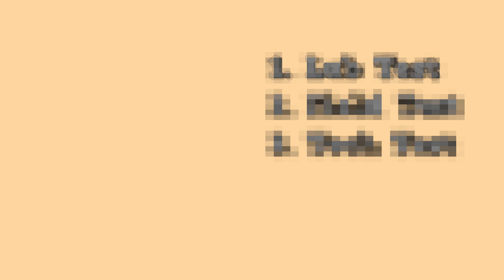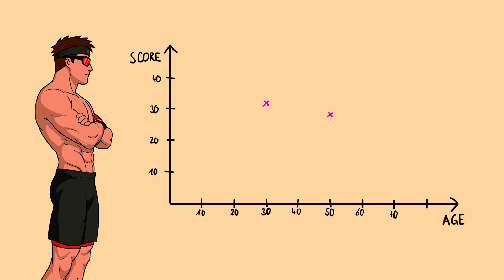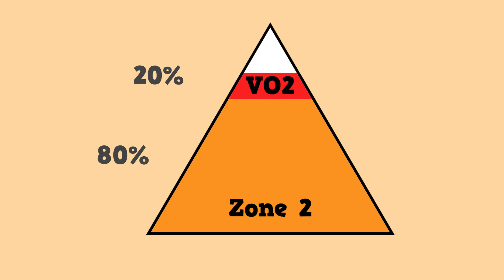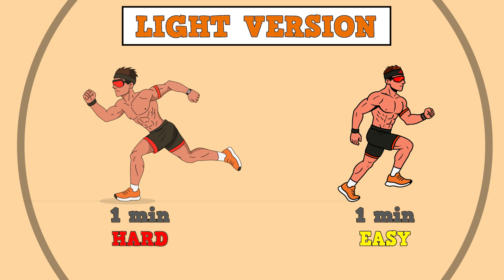THIS fitness METRIC determines how long you'll live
This video reveals the single fitness number that can predict how long you’ll live and shows how you can boost it in just 8 weeks using science-backed endurance training methods.

00:00 Intro
00:53 Definition
01:28 How to measure your score
02:11 Ballpark Values
02:51 Training Concept
03:28 Training Method
04:16 Conclusion